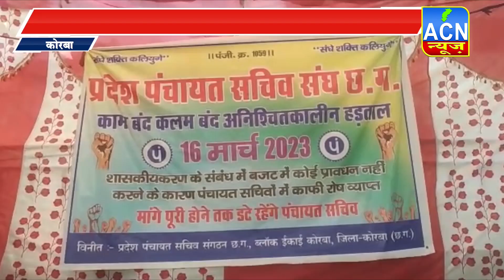51 दिन पूरे हुए पंचायत सचिवों की हड़ताल के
51 दिन पूरे हुए पंचायत सचिवों की हड़ताल के